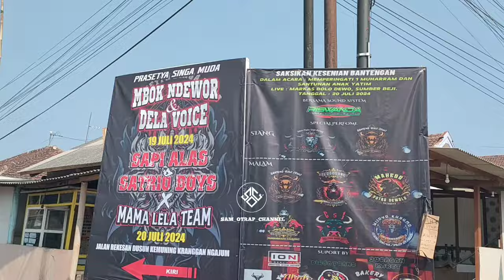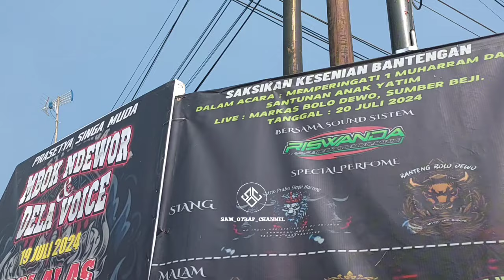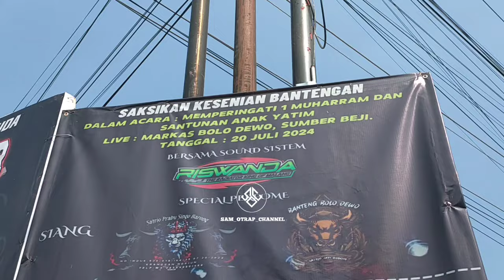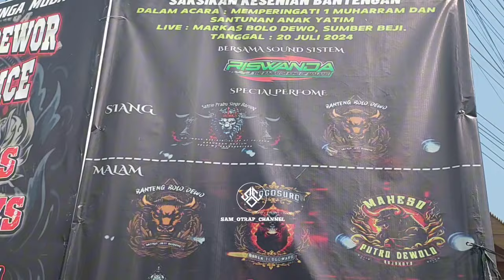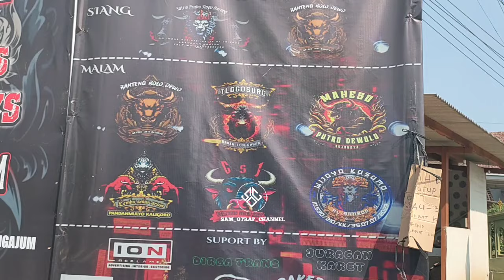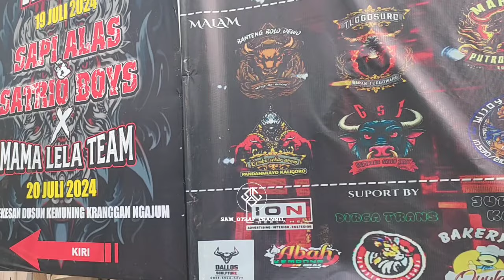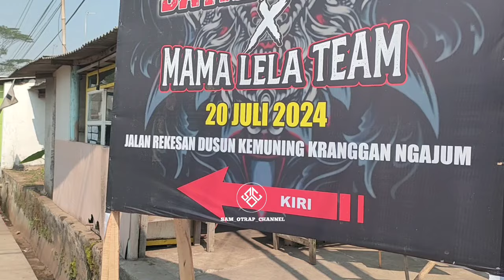Riswanda Cak Wan redy Mberot di Ngajum Full TOBRUT,perdana vino memakai beam baru tipe 450